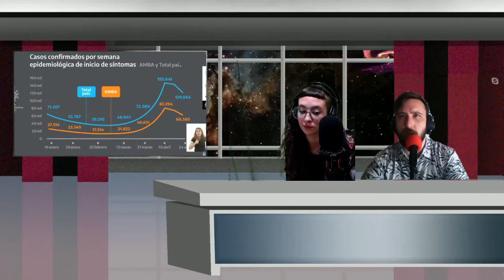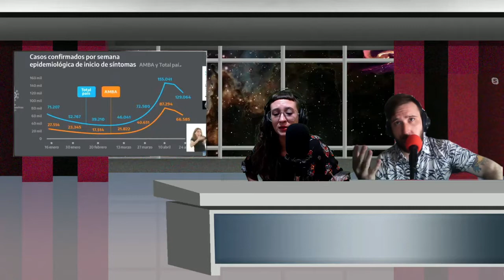Llegaron las cepas de INDIA y SUDAFRICA; Continua la gira Europea de ALBERTO; Aparicio de TEHUEL YA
El presidente Alberto Fernandez continua buscando apoyo frente al FMI en su gira por Europa, nos sumamos al pedido de aparacion de Tehuel, Se detectaron cepas de India y Sudafrica en el aeropuesto de Ezeiza y se presento el proyecto que determina restricciones en el Congreso.